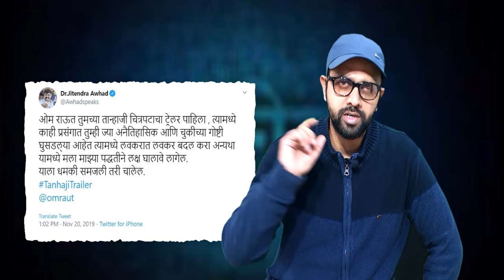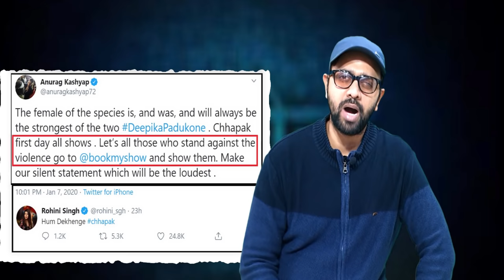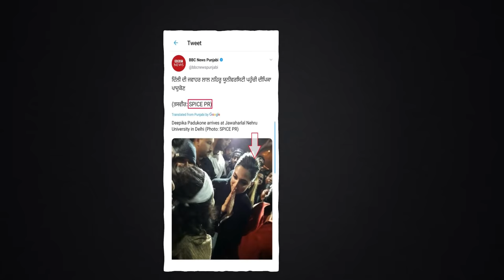Deepika Padukone visiting JNU protests | Real Reason | Chhapaak Boycott | AKTK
Aaj ki Taza Khabar Youtube Channel, In this Video-
will show you the real reason of Deepika Padukone visiting the JNU protests when her movies Chhapaak is about to release.
Deepika visited JNU on 8th January and on 10th January her film Chhapaak  is releasing alongside Tanhaji of Ajay Devgan.
Zoya Akhtar, who is a producer of Chhapaak , was doing the prptest for JNu students at Gateway of India in Mumbai, Deepika Padukone, visited JNU later.
The PR team of Deepika, Farhan and Zoya Akhtar named SPice PR has a say in this and we are going to tell you the exact reason behind the whole scenario.